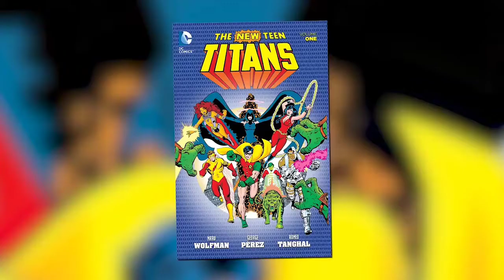Titans Review in Tamil